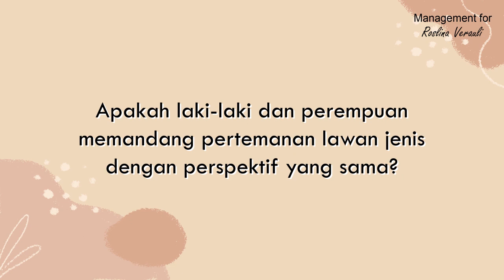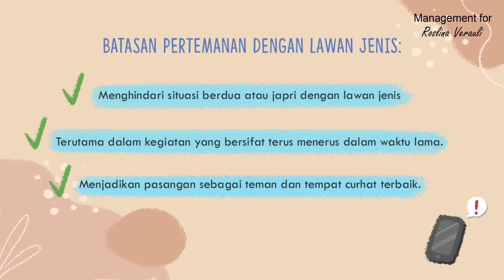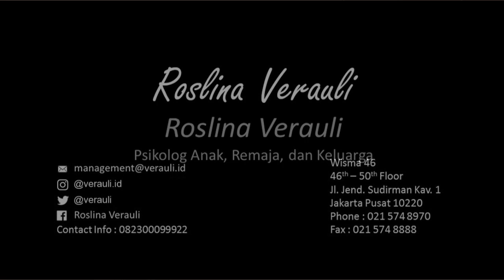Sesi Anda dan Dia - Teman Lawan Jenis Setelah Menikah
Obrolan Anda dan Dia kali ini membahas tentang pertemanan dengan teman lawan jenis selain pasangan. Setelah menikah, boleh gak si Dia punya teman lawan jenis? Apa batasannya? Cek video ini.